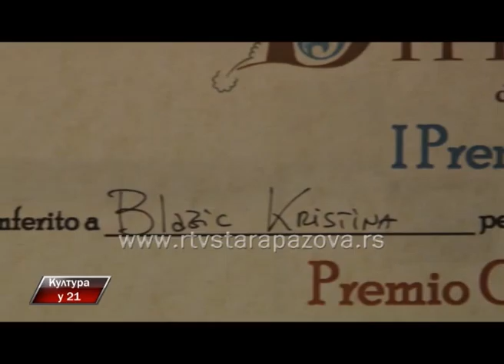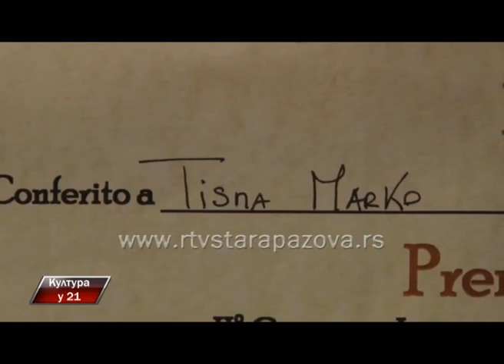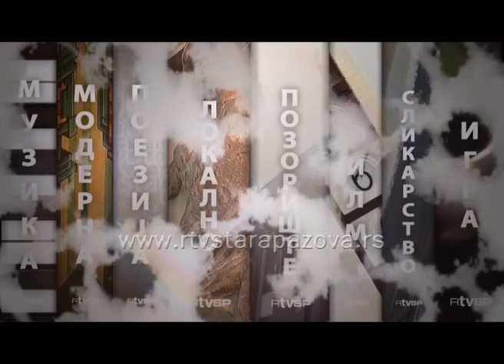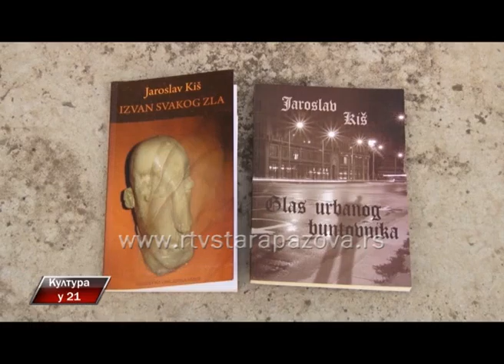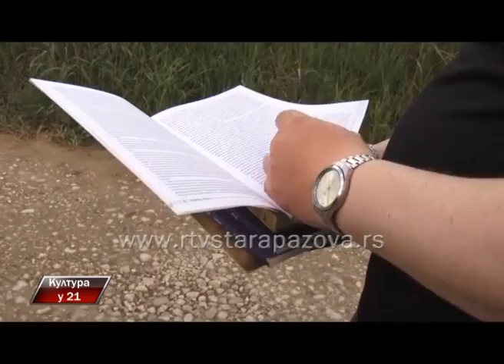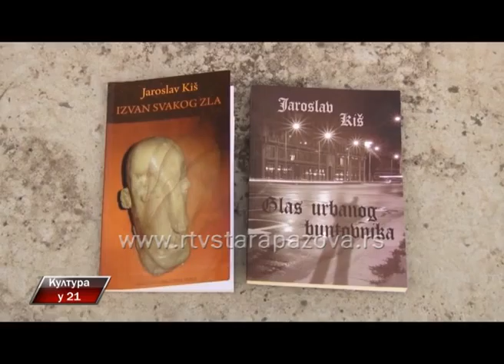Kultura u 21, 199 emis